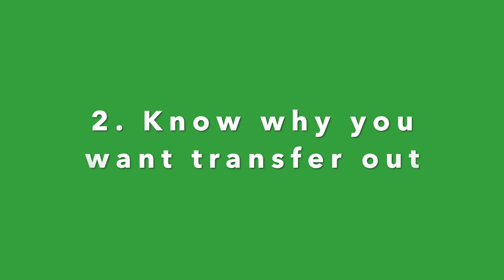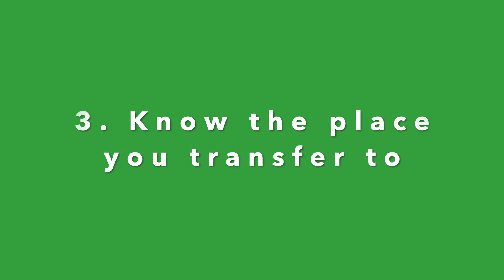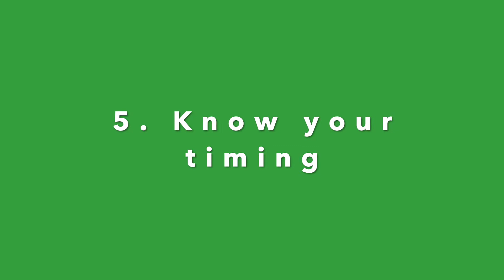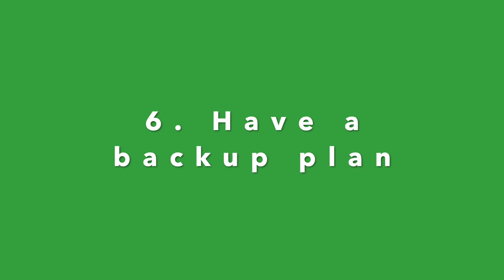Internal Job Transfer: How To Request One?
I recently started career coach service: Step Up Career Coach
Please schedule a free 30 min phone call with me if you interested.

Check my new online program: Boost Productivity At Work In 2 Months

In this video, I shared few tips on how to make your request for an internal transfer to avoid break the bridge.